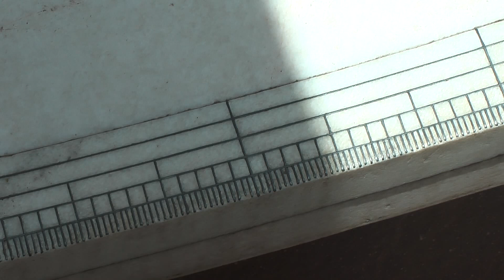Indien - Einstieg mit Goldenem Dreieck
Das Video zeigt die Nordindienreise mit Muße vom 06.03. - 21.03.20. Leider wurde sie vom Veranstalter am 15.03.20 abgebrochen.
Die Tempel von Nagda, die Städte Udaipur und Mumbai konnten nicht mehr angesteuert werden.